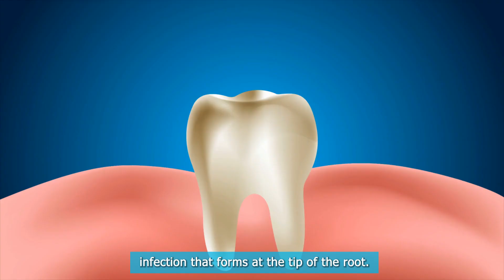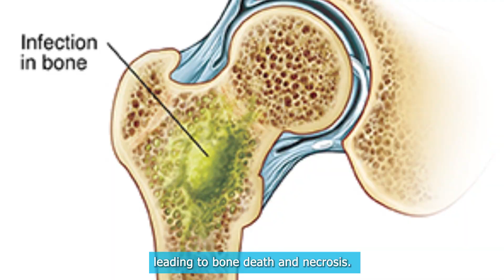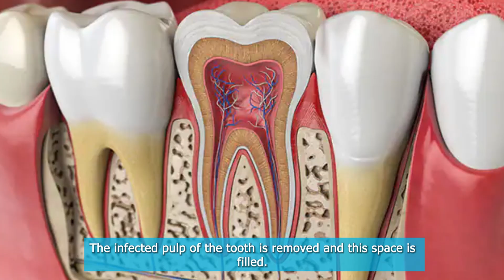When Does Dental Infection reach bone?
Did you know that dental infections can cause serious problems such as bone loss? Read on to find out more about this!
Do you ever wonder why you feel so much better after getting a tooth pulled? It turns out that when you lose a tooth, the infection in your mouth spreads into your bloodstream and travels through your body. This causes inflammation throughout your body, which leads to pain relief and other symptoms.